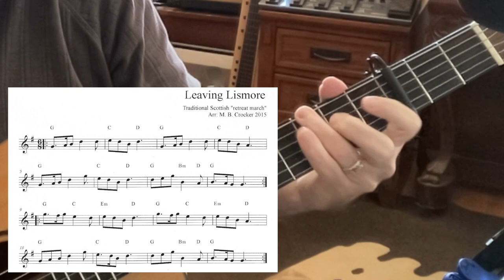Leaving Lismore ~ Mike Crocker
Scottish traditional retreat march.